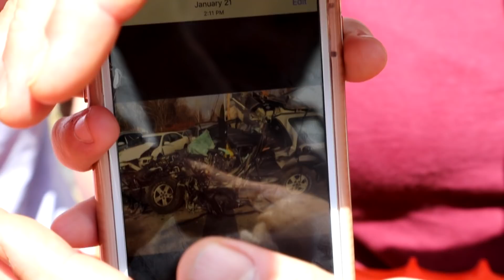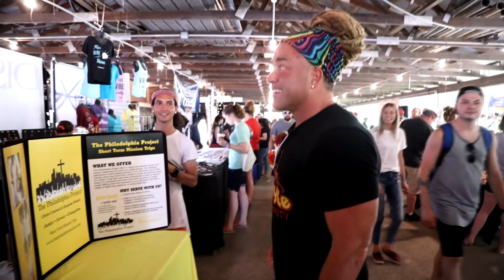Todd White - My Solid Identity in Christ - (CreationFestival Documentary 2018)